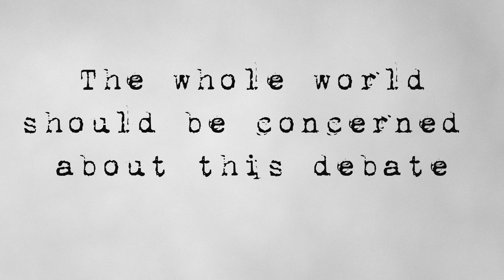Presidential Debate Sparks Global Anxiety: Here's What You Need to Know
The first presidential debate featuring Trump Vs. Joe Biden left many with a rude shock. The Donald Trump vs Joe Biden debate, on one hand, a disappointment to some democrats, hopefulness in Trump's MAGA camp, and a division among leftwing liberals and the progressive democrats. The same presidential debate attracted global interests in the upcoming US general election, questions about Joe Biden's mental decline, which some refer to as an elder abuse, while some believe Biden's gaffes are just one-off.

American politics has not been more divided in history than now. I provide some holistic opinions and  a healthy global perspective toward the presidential debate and upcoming US elections.

Please share your thoughts. I'm hoping to genuinely learn from you.

00:00 presidential debate highlights
01:10 left-wing media reaction
05:00 An honest opinion about the presidential debate
07:25 Joe Biden mental decline
12:10 What Canada can learn from the presidential debate
15:40 The entire world is concerned about the presidential debate
22:10 Outro

 / revaluatewfola
Medium: